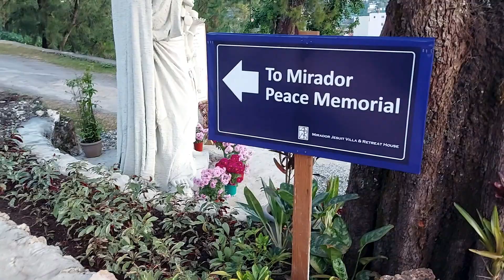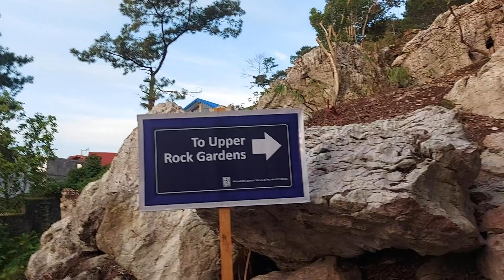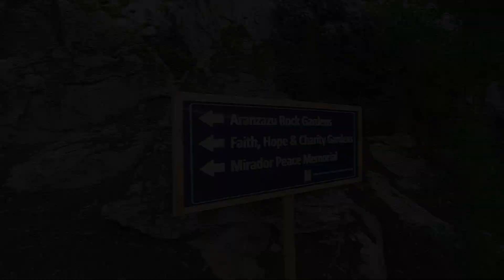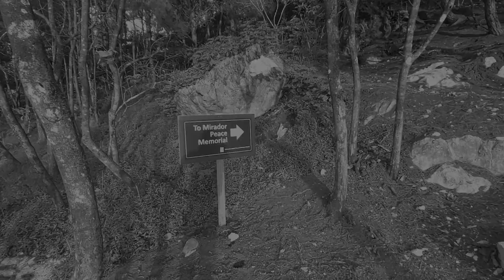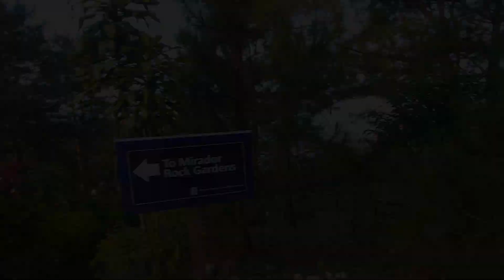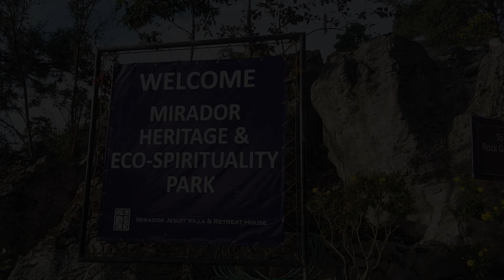Mirador Heritage and Eco Park w/ the Team Joggers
Exactly 6am Monday midst of February jog at Mirador Heritage and eco Park located in Lourdes Grotto Baguio City...
If you want to witness the sunrise above the Eco Park, go early as much as possible ^_^...

Hope you enjoy the video featuring Miss Juliet and the team.